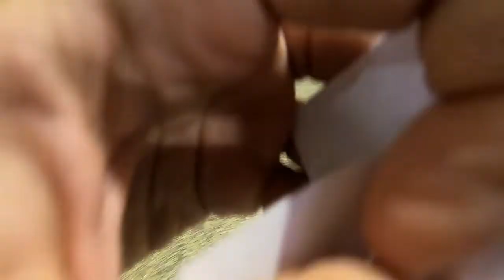TUKAR KADO NATAL & MENYAMBUT TAHUN BARU 2022 !!! ( PART 1 )